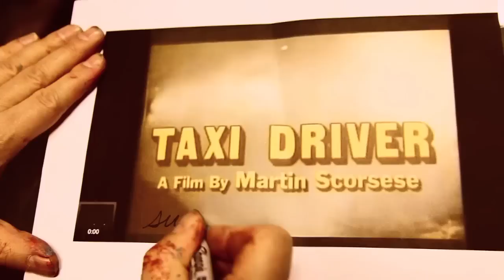Taxi Driver Sweded by Michel Gondry [Official version]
"Taxi Driver" Sweded by Michel Gondry

Special thanks to France2